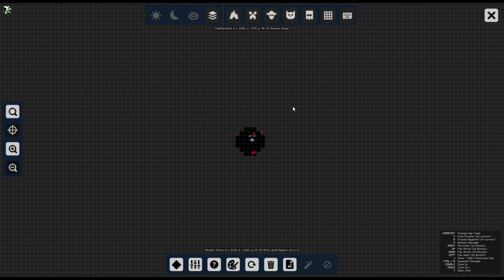SARUMANIN GÖZÜ DÜNYASI 😆😁😆 - Modlu Survival 2020 - #35